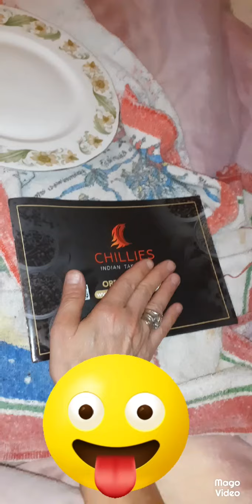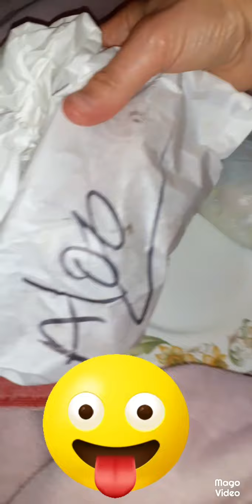5 star takeaway